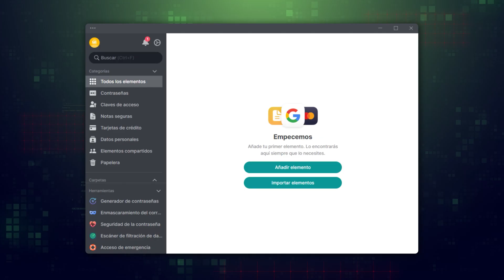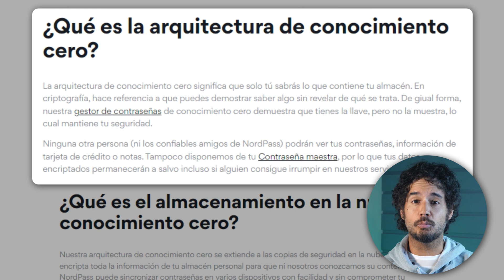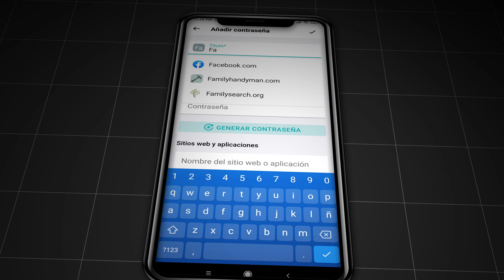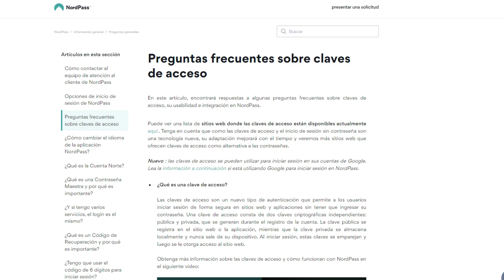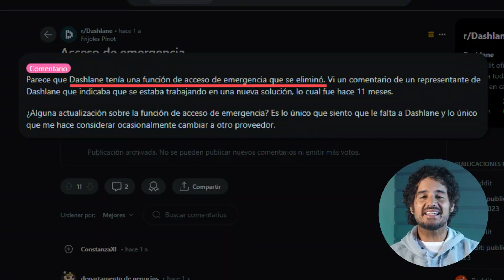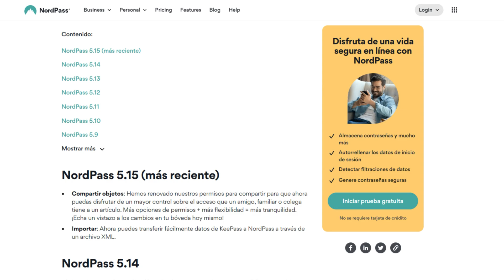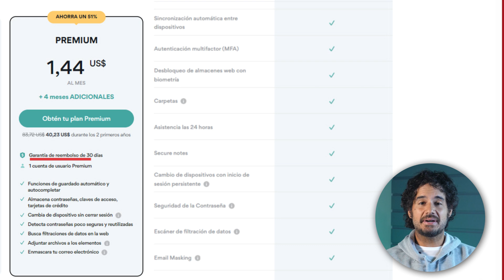NordPass Revisión 2024 | ¿Es NordPass el mejor gestor de contraseñas para ti?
💥👇 NordPass es una app de almacenamiento seguro de contraseñas con un montón de funciones útiles 👇💥

Ese es el número de encuestados por Forbes a los que les robaron sus contraseñas el año pasado. Y después de lo que le ha pasado a LastPass y a otros gestores de contraseñas que han empezado a reducir sus funciones, quiero presentarte un gestor de contraseñas que me ha mantenido a salvo durante años. ¡Abróchate el cinturón para la reseña de NordPass 2024!

\TIMESTAMPS//
0:00 Introducción
0:43 ¿Es seguro NordPass?
2:49 ¿Cómo funciona NordPass?
5:35 ¿Vale la pena NordPass?
6:28 Conclusión: ¿deberías comprar NordPass?